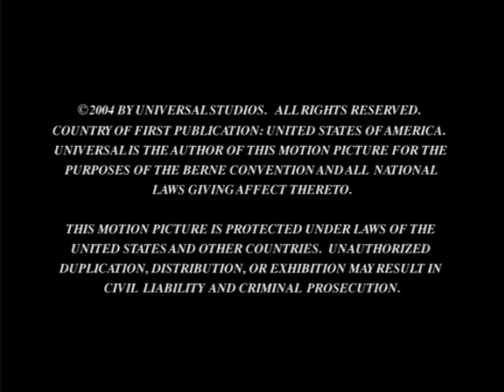Eternal Sunshine of the Spotless Mind (2004) - Jim Carrey and Director Michel Gondry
Eternal Sunshine of the Spotless Mind (2004) - A Conversation with Jim Carrey and Director Michel Gondry